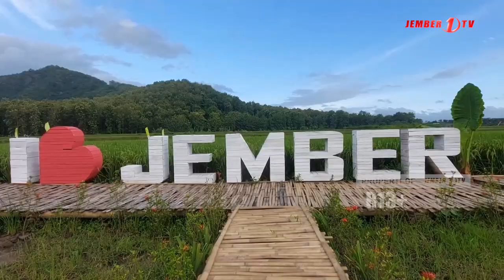WISATA KMD ADVENTURE WULUHAN